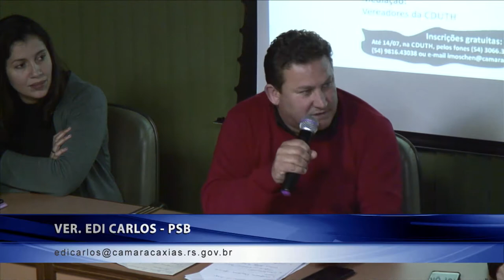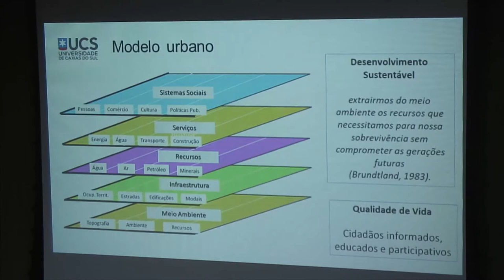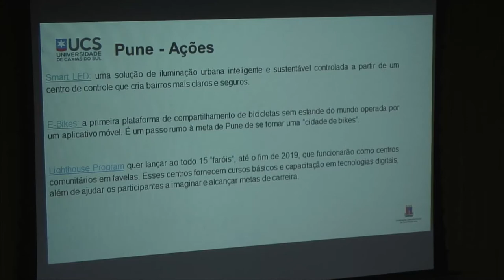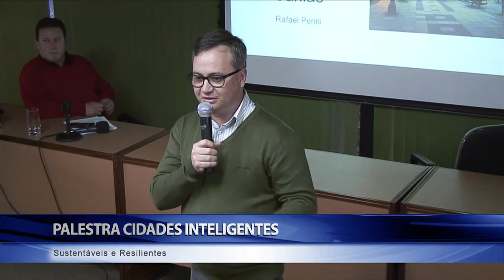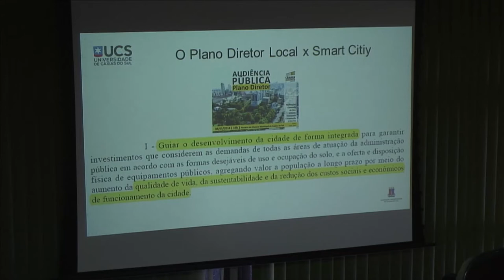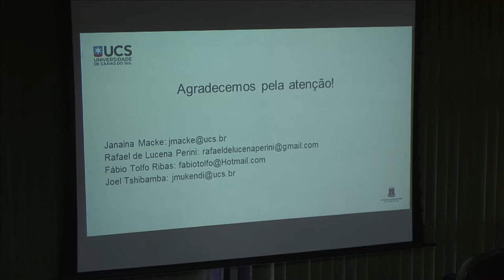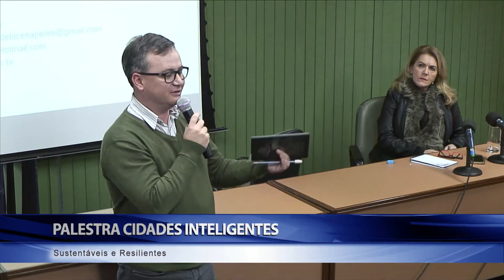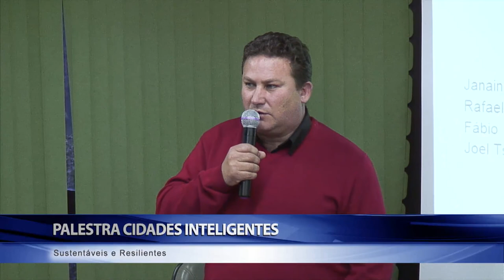Palestras Cidades Inteligentes